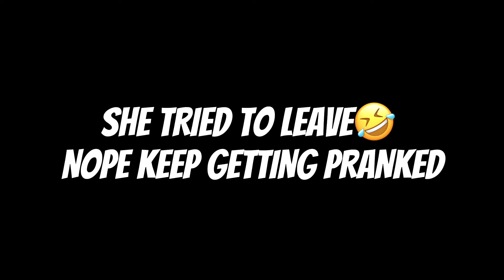GETTING A CALL FROM MY “EX” THEN LEAVING THE CAR..😱!! (THIS PRANK ENDED US)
GOAT FAMILYYYYYY! We appreciate all of our subscribers & our soon to be goat family subscribers for being apart of our journey. We promise to never let yall down🐐💕. ROAD TO 100K‼️